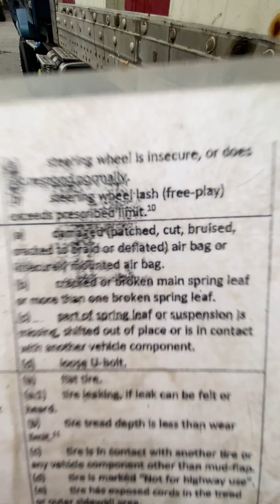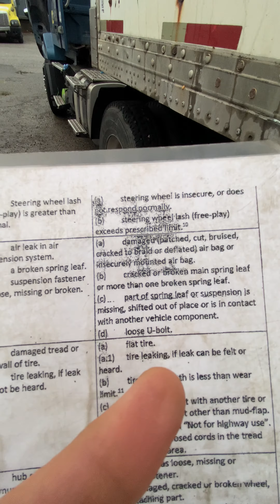Demo air leak in air suspension system